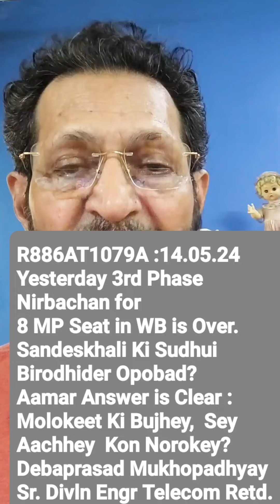@R886AT1079A(Part1/3) 13.05.24:3rd Phase Elec:Sasak Doleyr Kotakhyo:Opposi Leader Ja Boltey Parten